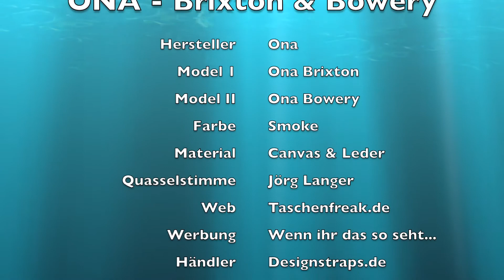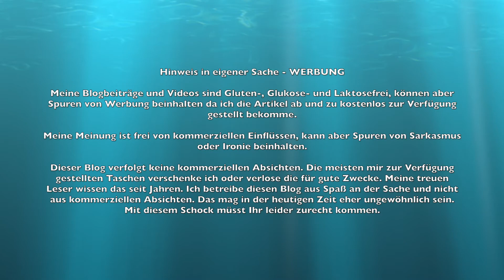Taschenfreak - ONA Brixton und ONA Bowery - Whats in my Bag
Was ist in meinen beiden ONA Taschen?
 Ich hatte die ONA Brixton und ONA Bowery mit in Österreich und Italien bei einem kurzten Tripp mit meinem Vater.

In diesem Video erzähle ich Euch was ich alles darin hatte?

Ich mag dieses Set sehr!

Bei Fragen oder Anmerkungen einfach melden - freue mich über Eure Reaktionen.

Euer Taschenfreak - Jörg Langer